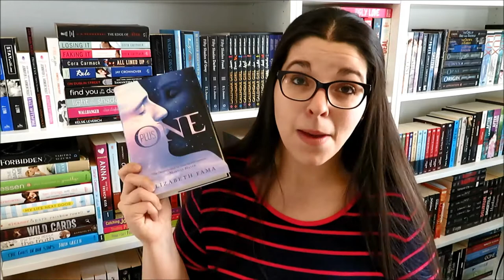Unhaul #6 | Ça déménage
Ça déménage!!